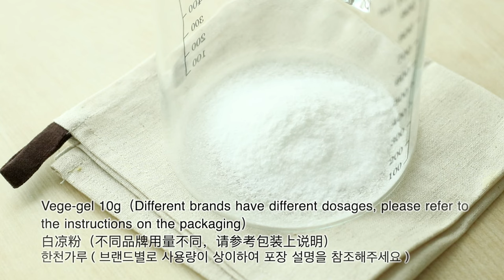No-Bake Cherry blossom Raindrop Cake | Sakura Mizu Shingen Mochi | Easy Recipe | Cong Cooking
▼ingredients:

Salt-Pickled Cherry Blossoms（Replaceable）
Vege-gel 10g（Different brands have different dosages, please refer to
the instructions on the packaging）
Sugar 20g
100℃ hot water  300ml
Muscovado syrup（Replaceable）
Soybean flour（Replaceable）